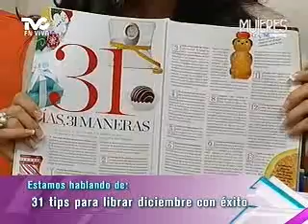31 Tips para Librar Diciembre (METVC)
MUJERES EN TVC - APRENDIENDO A SER MAMÁ